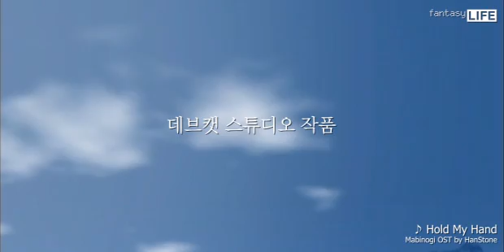[마비노기] 오프닝 동영상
[Update: 2004.12]

본 영상은 2004.12월에 업데이트된 영상입니다.
게임 클라이언트를 실행했을 경우 제일 먼저 나오는
'마비노기 오프닝 소개' 동영상입니다.

유튜브 보안 개선 정책 변경 사유로 인해 2017년 1월 1일 이전에 등록 된 영상들 중
'일부 공개/비공개' 처리된 영상들이 2021년 11월 2일 '공개'로 전환되었습니다.
하여 2004년 ~ 2011년 마비노기 인게임 영상이 최신 영상으로 등록된 점 양해 부탁 드립니다.